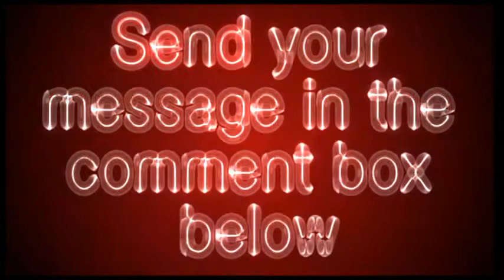fitnessmagazine.com - Fitness Magazine Video Review - Get Your Site Reviewed For Free!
Fitness, beauty, wellness, food and other topics. Includes recipe finder and email newsletter.